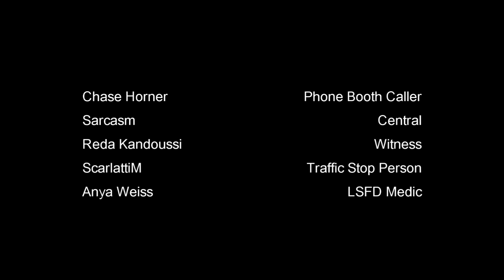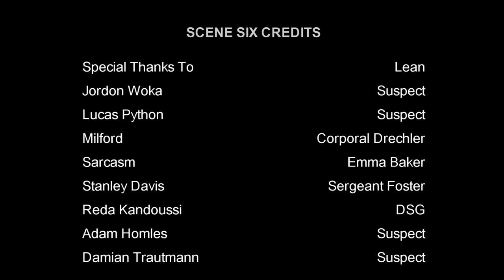[LSRP] "The SASD" Episode One - "Pilot" [HD]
Welcome to the PILOT Episode of the San Andreas Sheriffs Department! DONT FORGET TO WATCH IN HD! 1080p!

SCENE SELECTION

00:19 - Main Title
00:52 - Angel Pine?
02:51 - "Tuna Squad Eh?"
05:31 - Forty Five?
11:09 - Romeo 10 Status?
12:53 - Nice Jacket
16:56 - I Got These Two Sarg!
19:31 - End Credits
23:41 - What Are We Missing John?
27:09 - Weapon Brandished!
29:21 - Leafy Hallow Takedown